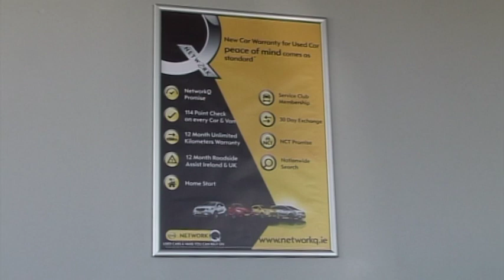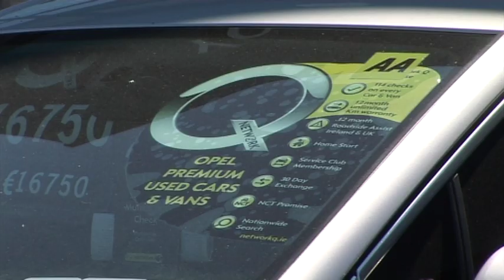Network Q Dealers - Young's Roscrea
Limerick road, Roscrea, Tipperary, e53yr89, Ireland